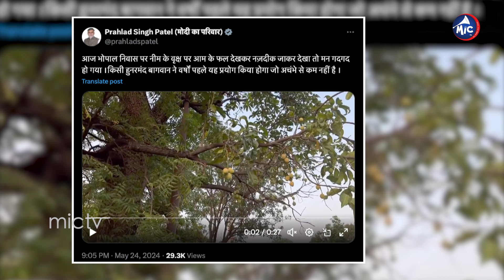రాష్ట్ర అధికారిక చిహ్నం మల్లోసారి మారవోతుందట | తెలంగాణ కాషాయం లీడర్లు కాశీల జేస్తుర్రు ప్రశారం